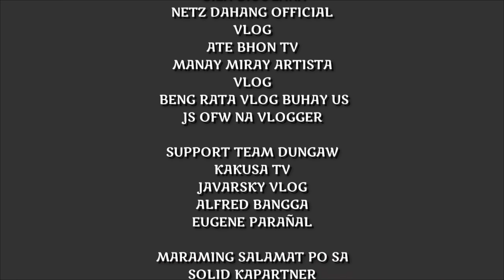EPISODE 3 | MAY MALAKING ISYO SA LUPA NI NANAY MILA ALAMIN..!!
GOOD MORNING PO SA LAHAT KUMUSTA PO KAYO MGA KAPARTNER AT KALINGAP SUPPORTER 💞
Hello po sa lahat tara update po tayo sa ating housing project ang EPISODE 3  MAY MALAKING ISYO SA LUPA NI NANAY MILA ALAMIN?
Grabe patapos na bahay ni nanay mila nakaka proud kasi makakatulog na sila ng maayos sa tuwing uulan pero mayron aqu nalaman buhat sa kanya mayron pala sya problima sa kanyang lupa..
halika kapartner ating alamin ang kwento ng buhay.

MULI PO MARAMING SALAMAT SA SUPORTA MGA SOLID KAPARTNER AT KALINGAP SUPPORTER 😍

SALAMAT SA PATULOY NA SUPORTA 💞